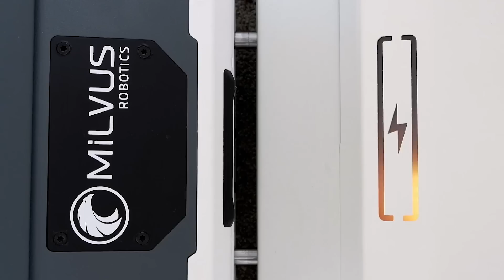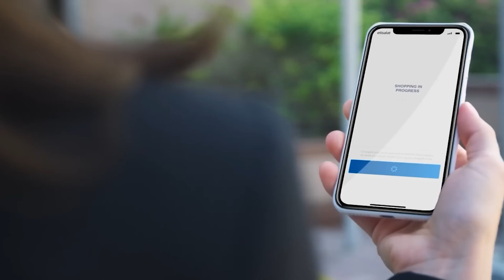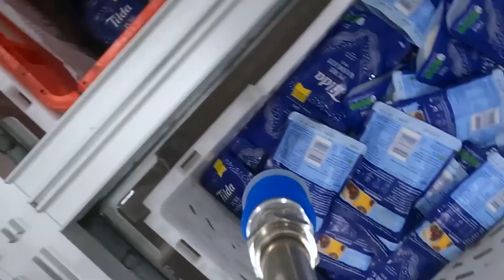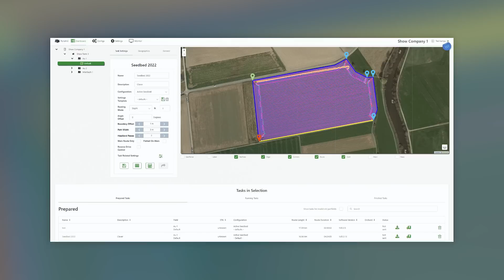13 TECNOLOGÍAS AUTOMATIZADAS QUE NO NECESITAN DE LOS HUMANOS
00:00 - SEIT500
01:11 - SEIT-UV
02:12 - Volvo CE ZEUX
03:13 - ClearBot
04:12 - Fybots Warehouse
05:09 - Robomart
06:07 - Max AI®
07:10 - ENWAY
08:03 - Priva Kompano
09:00 - On-Grid Robotic Pick
10:06 - Dorabot
11:01 - Autonomous Security Robot
12:11 - AgXeed Agbot 2.055W4